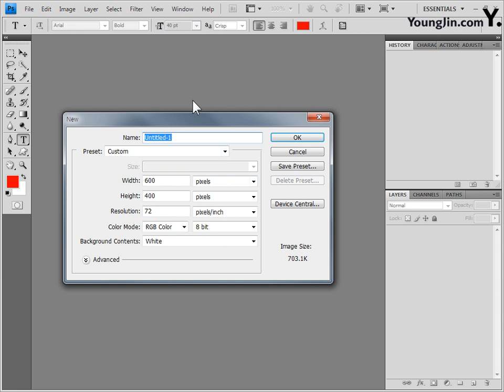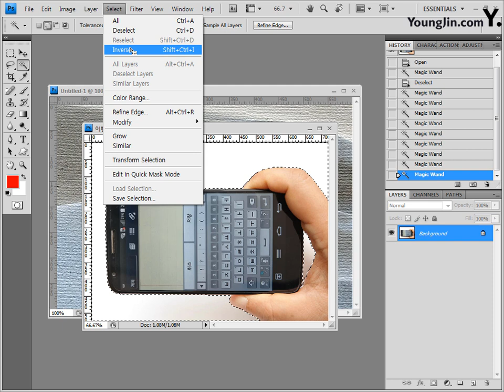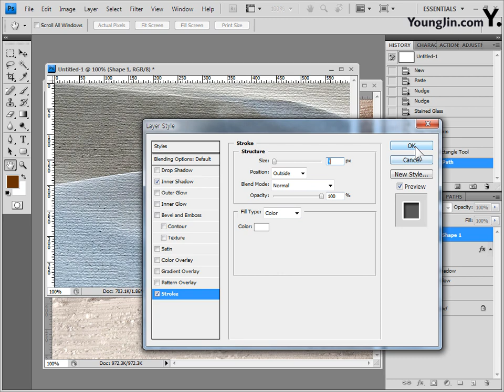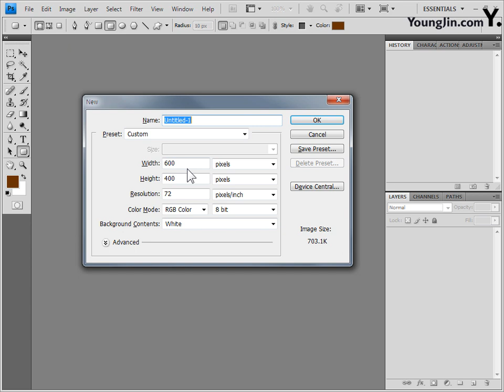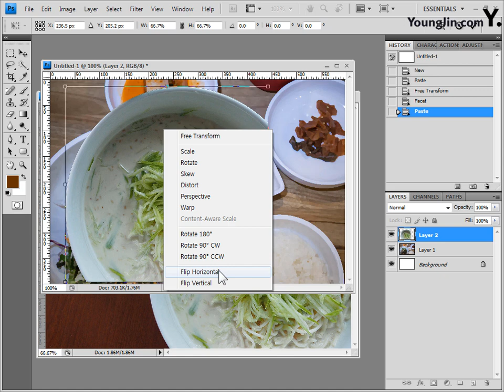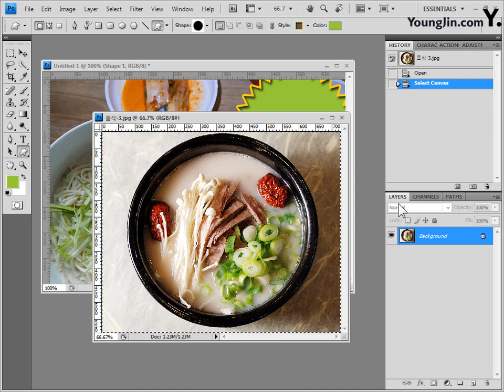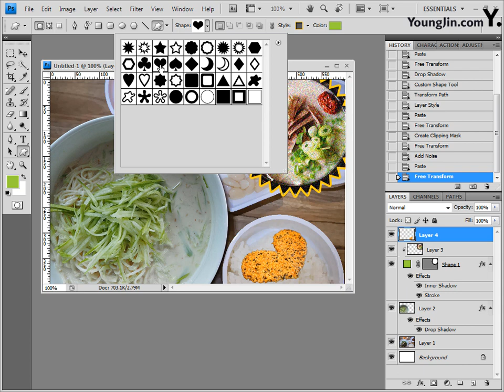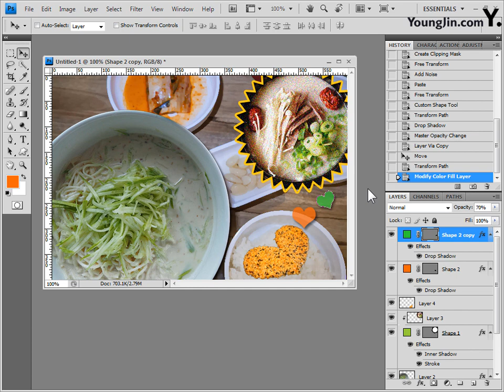Part3 [실무응용] 이벤트 페이지 제작